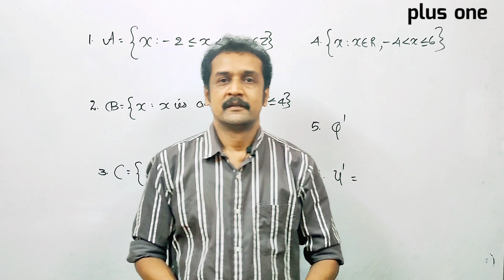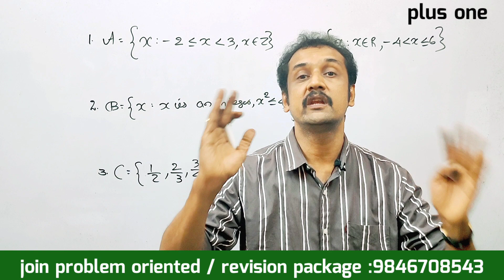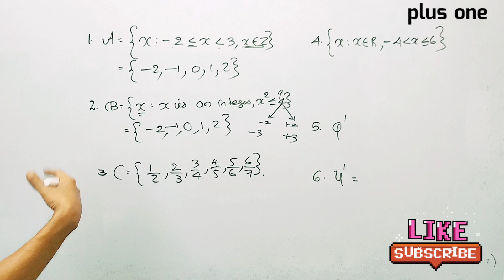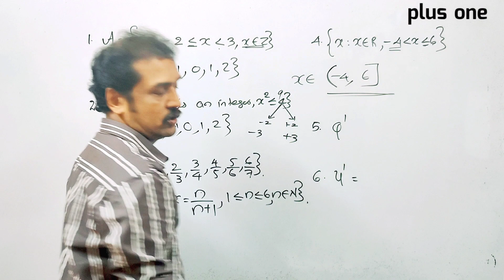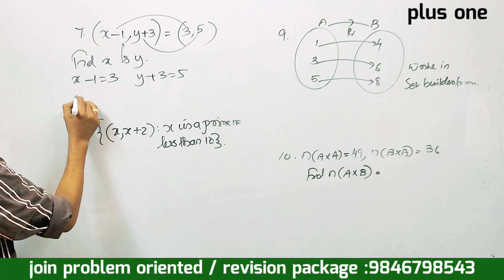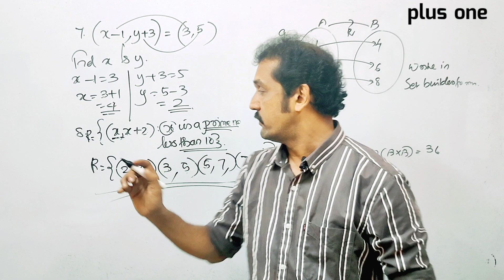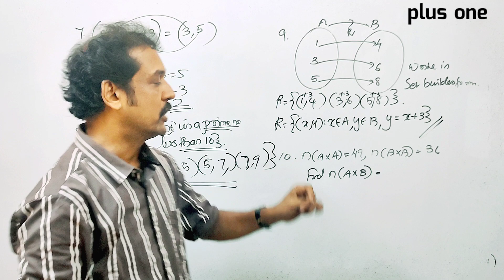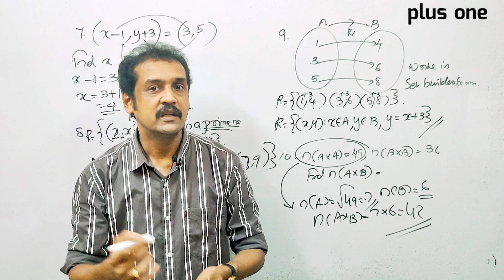plus one maths revision | 10 questions | maths revision class sets,relations and functions..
plus_onemaths _revision
 Kerala plus one mathematics revision class in Malayalam
 plus one mathematics sets and relations and functions classes in Malayalam
 cross product of two set
 ordered pair problems